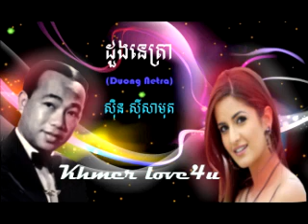Sin Sisamuth Duong Netra by Khmer Lover4u